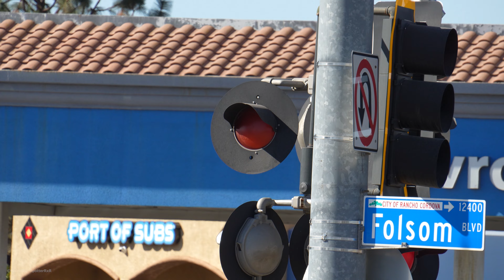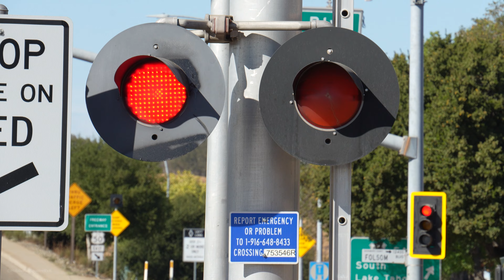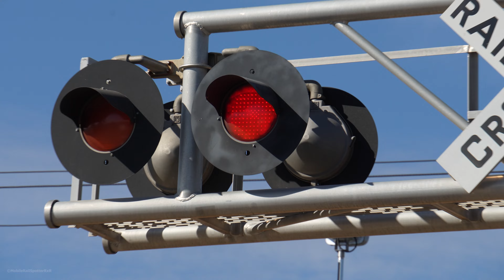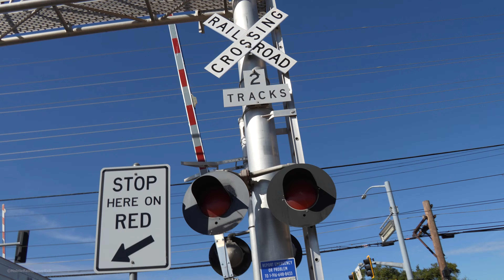Nimbus Rd. Railroad Crossing - SACRT Siemens S700 & Truck Block UPY 651, Rancho Cordova Ca... ... 🙄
To start, a lot of things pissed me off in this video with the truck block being the biggest.. The train was a rare 3 locomotive run + a full use of the Nimbus Rd crossing is something I can't get like this video and of course, no trucks anytime I'm standing here but the critical moment of filming the freight train like right in the dot as if fate ment for me to get pissed off.

Sacramento Regional Transit light rail trains pass through the Nimbus Road railroad crossing on the SACRT Gold Line and the Union Pacific Railroad Florin Flyer Local freight train as a triple header train switching at the nearby siding in Rancho Cordova, California.

SACRT 410, 406

SACRT 411, 401

UPY 651, 662, 725 - YSR62R

Crossing Info
City: Rancho Cordova, California

This crossing is owned by SACRT and is a horn zone for freight only and bells ring through whole activation.

Lights: Four pairs of 12 inch RSI LEDs retrofitted inside Four pairs of 12x24 inch US&S Lights
Junction Boxes/Brackets: US&S
- Gated Mast
Bell: GS Type 2 E-Bell
Lights: One pair of 12 inch RSI LEDs retrofitted inside One pair of 12x24 inch US&S Lights
Junction Boxes/Brackets: US&S
Gate Lights: NEG Gate LEDs "Alstom-Aurora Style"
Mechanism/Counterweight Arms: US&S Modal 95
Base: US&S
Install Type/Installed: SACRT Mid 2000s, Installed In 2005

Median Signal
Lights: Six 12 inch RSI LEDs and One 12 inch GE Pixilated Look/Fading LEDs retrofitted inside Four pairs of 12x24 inch US&S Lights
Junction Boxes/Brackets: US&S
Base: WCH
Install Type/Installed: SACRT Mid 2000s, Installed In 2005, Reinstalled in 2017 Knocked Down

Junction Boxes/Brackets: US&S
Gate Lights: WCH Gate LEDs

Yellow Flasher Signal
Lights: One pair of 12 inch Yellow Safetran Fading LEDs retrofitted in One pair of McCain Traffic Signal Lights & Brackets
Base: L&W
Install Type/Installed: SACRT Mid 2000s Yellow Flasher Install, Installed In 2005

Left Beacon (Not Yet Functional)
5 inch L&W LED Light
L&W Base

Right Beacon (Not Yet Functional)
5 inch L&W LED Light
L&W Base

This crossing owned by Sacramento Regional Transit is an SACRT Mid 2000s signal install with its gates, gate lights, median base and a light changed from original equipment.

Camera
Sony FX30 Cinema Line + Tamron 17mm - 300m

So of course, the day the freight train is a RARE triple header so they would have to use the whole length of the Nimbus Rd crossing to run-around and even pulled a little further east than usual even for 3 units, its the day and time a truvk HAD TO BLOCK MY VIEW OF THIS ONLY CHANCE!! I stood here for nearly for an hour and NO TRUCKS TILL I NEED TO FILM AND NOW ITS TIME FOR TRUCKS, I HATE TIMING SO MUCH IN THIS ERA! This coursed timing thing always happens to me. I can be somewhere that isn't a truck route and that'll be the time I film a train and a "lost truck driver" coming down the route woulf be timed to block my view. I have this repeated bad timing fate of this era. Now I don't know when will it be the next time a triple header comes through to refilm this.

About the 2020s, The 2020s been the most annoying and stupid and negative years. Espcially 2024. Everything is an arguement. My railfanning experience despite filming locations and crossings I haven't before, railfanning in the 2020 still not as enjoyable as it was post 2018 very especially post 2020 a steep downhill experience. Even no railfanning personal life, the 2020s SUCK. Everything is a F*cking sh*tsh0w. Whole railfanning always on the lookout for a problem, as*holes everywhere you can't avoid. Always have some problem this era, people paroanoid always things someone trying to do something to them, I occasionally get into arguements to get these videos for you guys just because people are so stupid in this era just because they see a camera. To add, railroad crews of this era really don't like railfans. Timing acts as if I have invisable force following me to make sure timing is terrible everytime which I never had before and its been big this year. When something good happens, a terrible thing would happen at the exact same time to wash out the goodness I'm so sick of it. The trucks timed to block me is just the tip of the ice burg